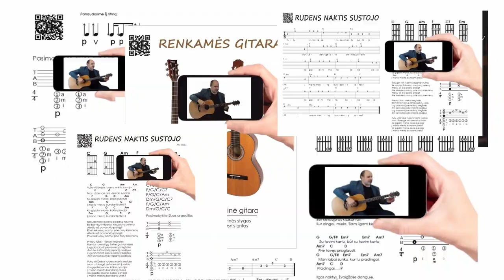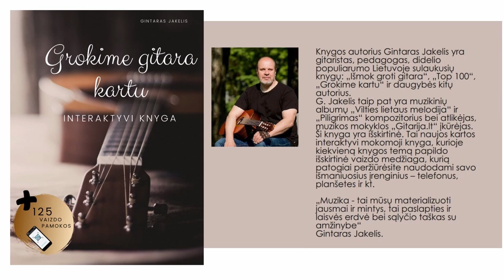Gitaros pamoka. - NERŪPESTINGAS ritmas 🎸Mokomės groti gitara!